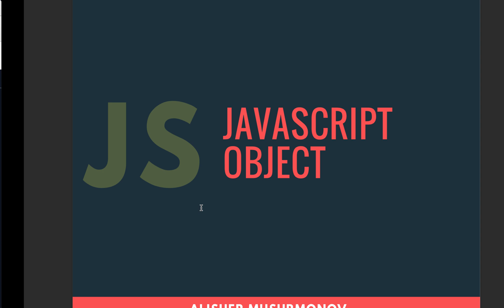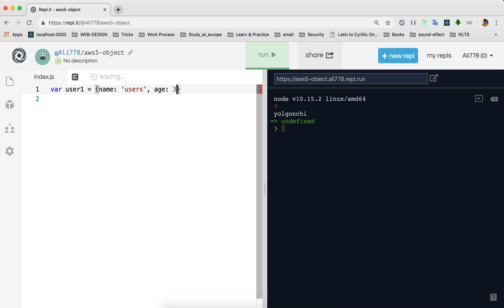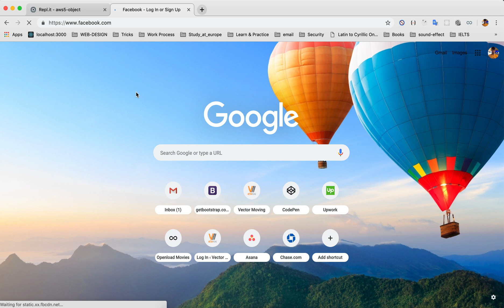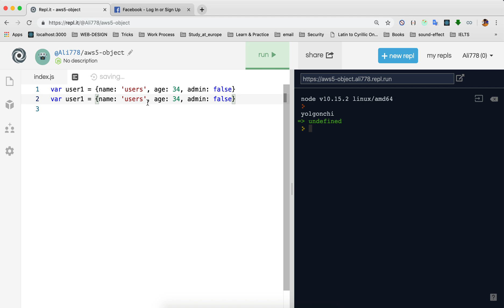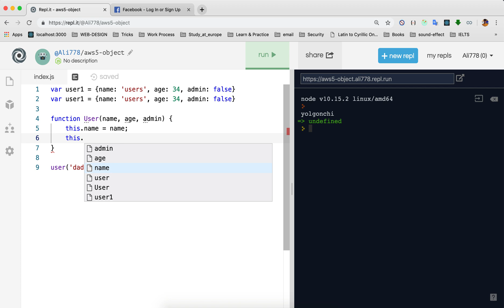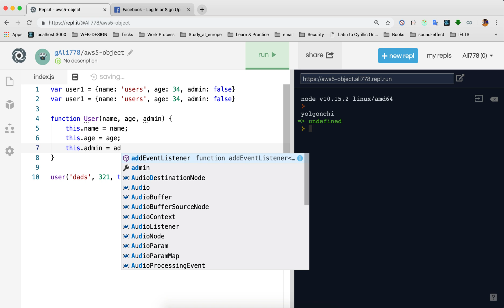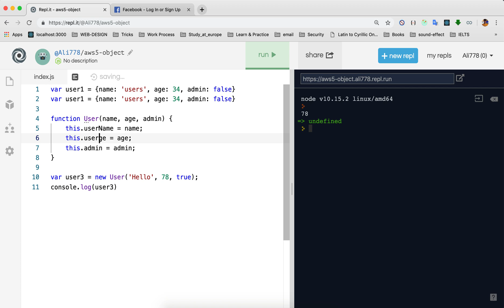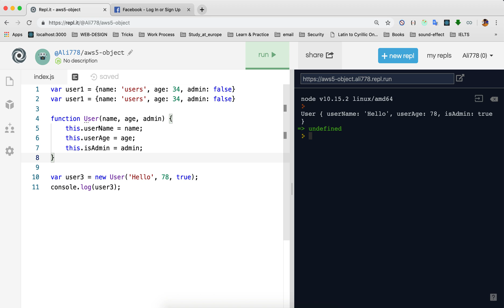#26 - Obyekt konstruktor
Javscript obyek konstruktorlariga to'xtalib o'tamiz.